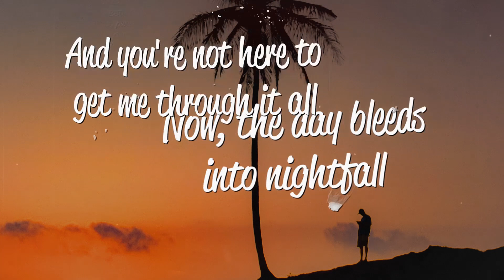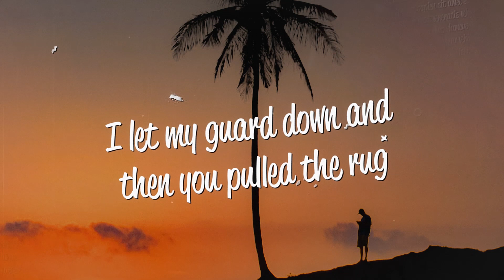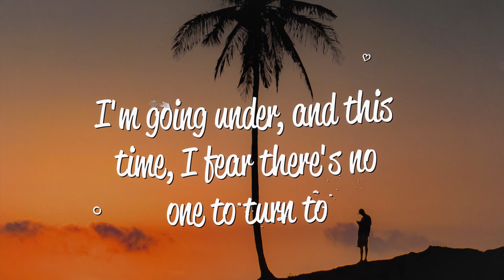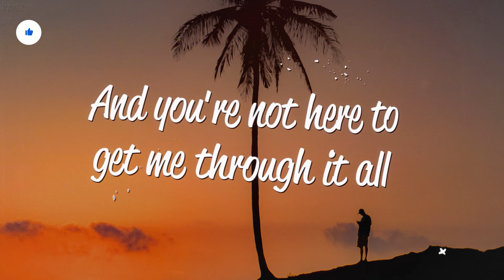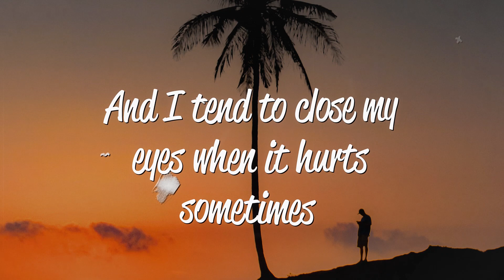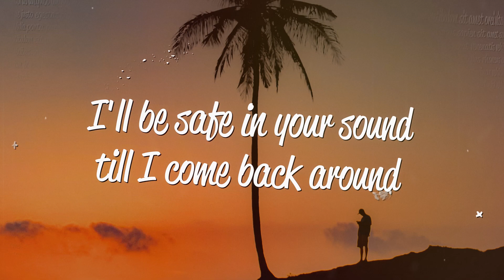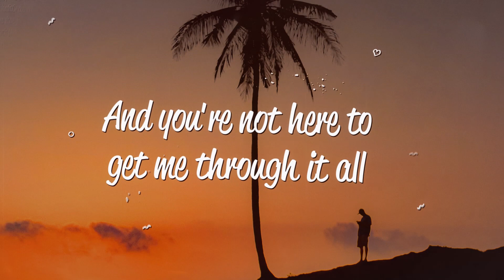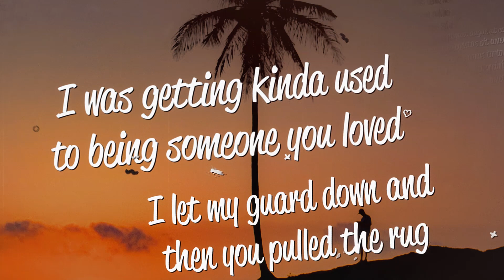Lewis Capaldi - Someone You Loved (Lyrics)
Lyrics
[Verse 1]